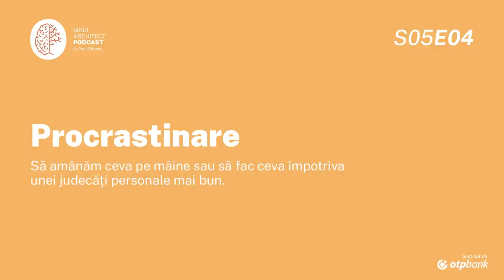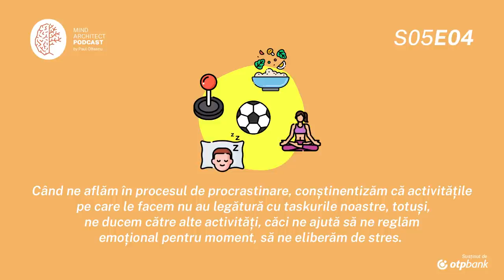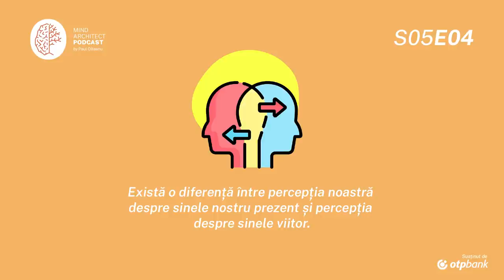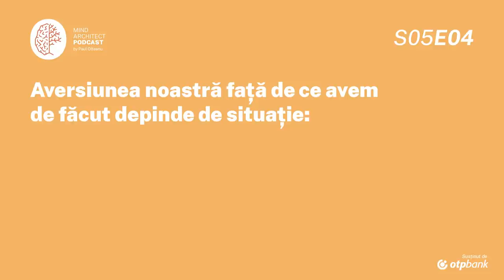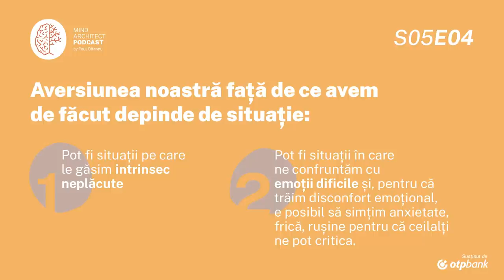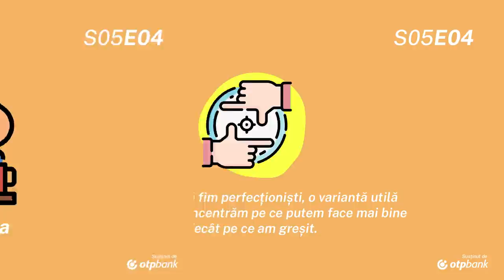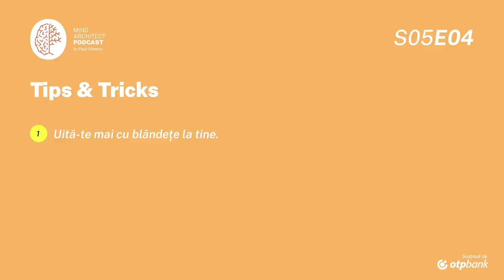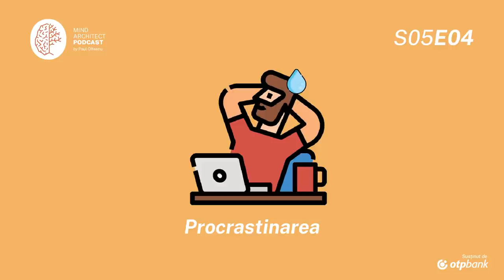S05 Ep04 - De ce gestionarea mai bună a timpului nu e soluția pentru procrastinare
Ți s-a întâmplat vreodată să amâni o sarcină până în ultimul moment, doar ca apoi să intri în criză de timp și să o faci, dar cu foarte mult stres sau chiar să renunți cu totul la ea, iar apoi să te blamezi pentru că ai fost leneș și nu ai rezolvat-o din timp? Șansele sunt că răspunsul este da, pentru că cei mai mulți dintre noi procrastinăm, chiar dacă acest comportament nu e cronic.
Este, însă, procrastinarea o particularitate a unui om leneș sau incapabil să își gestioneze timpul eficient sau este aceasta o problemă de reglare emoțională?
Vorbim în episodul de astăzi cu Alexandra Irod și încercăm să aflăm de ce procrastinăm, cum ajungem să facem asta în mod repetat până când devine un obicei și, mai ales, care sunt soluțiile pe care le putem aplica pentru a putea ieși din ciclu și a ne gestiona atât timpul, dar mai ales emoțiile, mai eficient.

0:00 - Intro
2:48 - Ce este procrastinarea
4:25 - Dezvoltare subiect & Perspectiva neuro
7:32 - Conștientizarea
8:18 - Dezolvatare subiect
9:16 - Percepția despre sinenele prezent vs viitor
10:40 - Perspectiva neuro
11:55 - Exemplu personal
13:15 - Dezoltare subiect
18:10 - Exemplu personal
21:50 - Dezolvatare subiect
27:40 - Tips & Tricks

Resurse:
1. The Self Over Time, Hal Hershfield, Doctor în psihologie, studiu, 2019
2. Why We Procrastinate, NY Times, articol, 2019